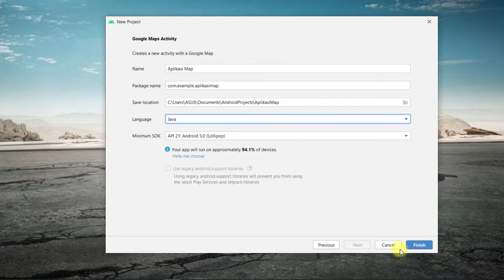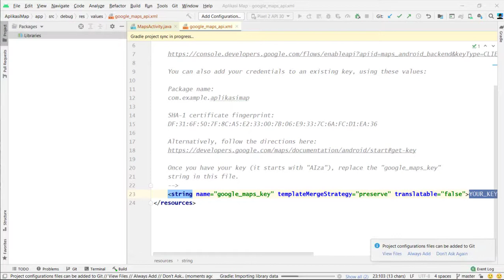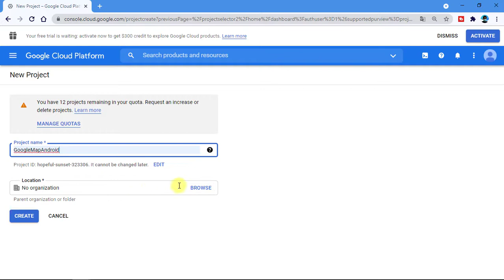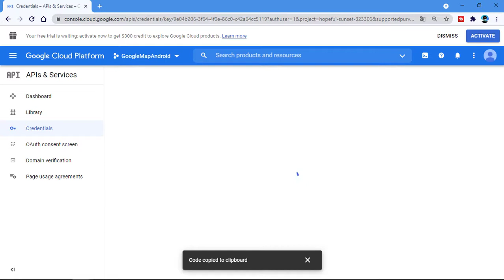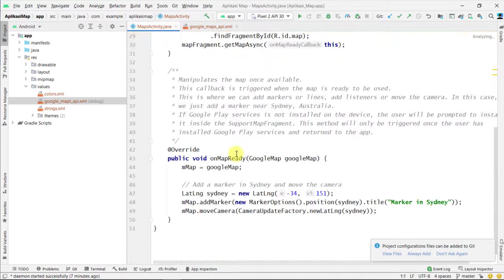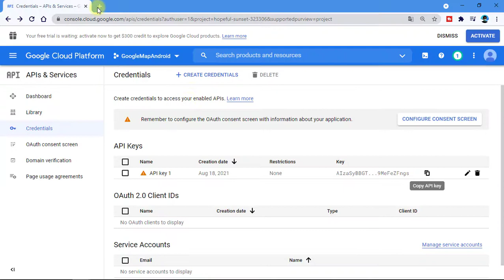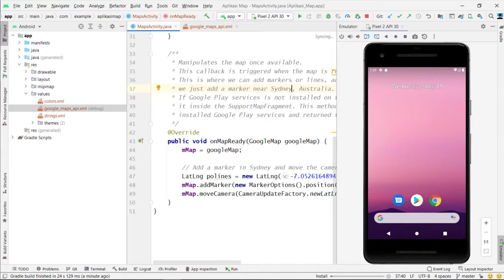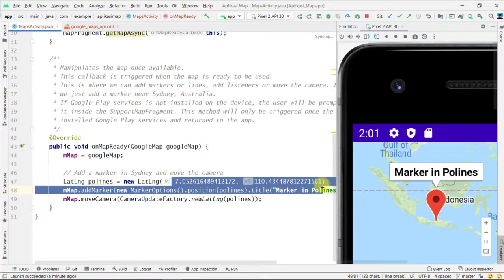Aplikasi Menampilkan Map Android